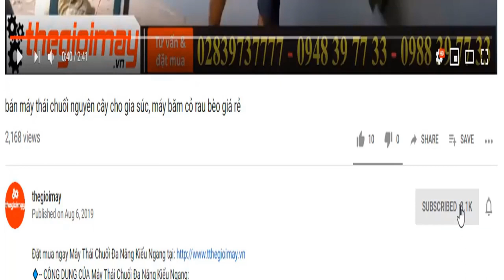máy băm chuối nhỏ nhuyễn làm thức ăn cho gà vịt I thái băm chuối không bị dập hay chảy nước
✅ MÁY BĂM CHUỐI TAKYO TK3000 : 6,100,000 VNĐ giá áp dụng tháng 10.2023
✅THÔNG SỐ KỸ THUẬT MÁY BĂM CHUỐI TAKYO TK3000.